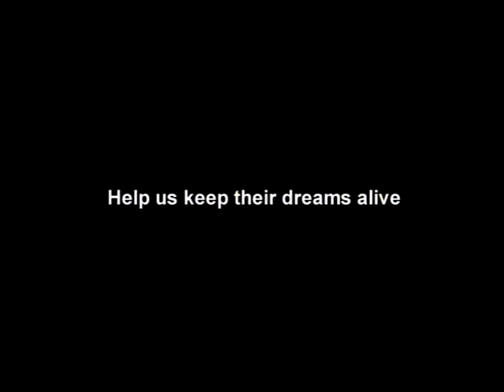Unesco; Healing Through Music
A short documentary that I edited which tries to put a spot light on the real victims of Iraq.. Children.. And how through music, ballet and art the new generations of Iraqi's are trying to create a better future for their country.
This documentary was directed by a very gifted and respectful Iraqi director.
His name is undisclosed for security reasons.

Undisclosed